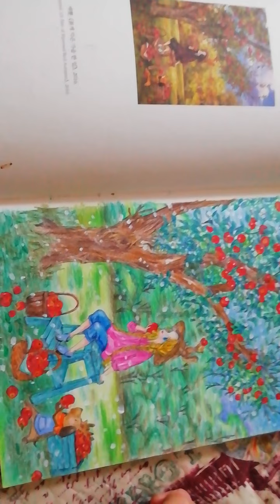動画のご紹介・武田先生特別講義（概要欄から飛んでくださいね）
というわけで、今回も武田先生すごい正論をおっしゃっています。
この方のすごいところはデータでしか物を言わないところ。
確実路線まっしぐらです。

できましたらシェアされてください。
素晴らしい講演です！